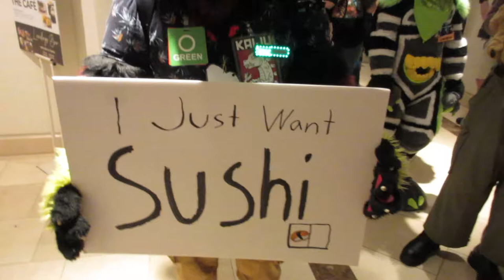Golden State Fur Con 2022 Fursuit Parade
Footage of the fursuit parade at Golden State Fur Con 2022.

The convention took place 8-10 April 2022 at the Hilton Los Angeles Airport in Los Angeles, California, USA. The parade took place on Saturday 9 April.

I would normally include this in a full convention vlog, but unfortunately I wasn't able to get enough footage for a coherent vlog.